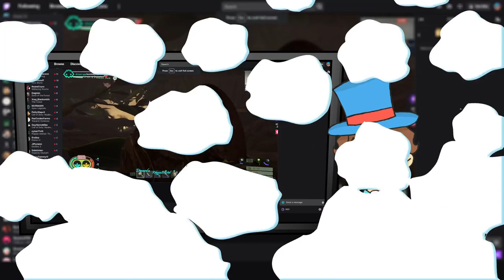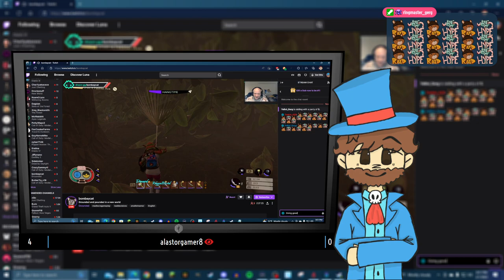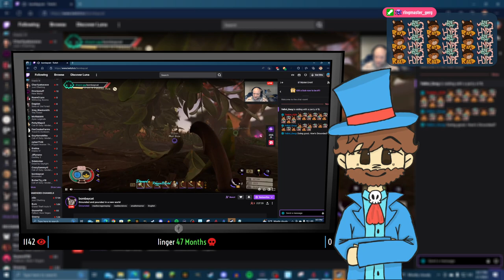Into The Caves We Go - Sons of the Forest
Watch as YaBoiGerg, Tookie_420, & Nullskills explore a few caves, get a rebreather, grab a modern axe, get a machetter & Gerg finds out that arrows hurt. This was streamed LIVE on Twitch.

👁️‍🗨️ JOINING ME ►
Tookie_420
Nullskills

📱  YABOIGERG STUFF ►
💻Social ►

🎼 ART/MUSIC/PODCAST/KIDS BOOK ►
🎨 Artist ► Zer0:

🏷️ ALGORITHM STUFF ►

🎞️TIMESTAMPS ►
00:00 - Video Start